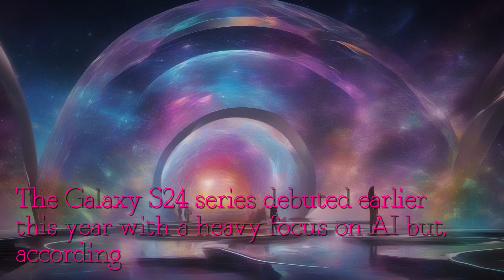Circle to Search: The Most Popular Galaxy S24 AI Feature Explained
YouTube video explore Samsung Galaxy S24 series focus AI particularly popular Circle Search feature Samsung has revealed Circle Search feature powered Google has become most widely used AI feature Galaxy S24 users Samsung marketing efforts Google is actually responsible popular feature is also available Pixel Pixel series smartphones Circle Search allows users quickly search information screens simple gesture eliminating need switch apps Google continues promote feature Samsung has hinted more devices have access future Join delve dynamic world AI features Galaxy S24 series discover Circle Search is revolutionizing search capabilities users